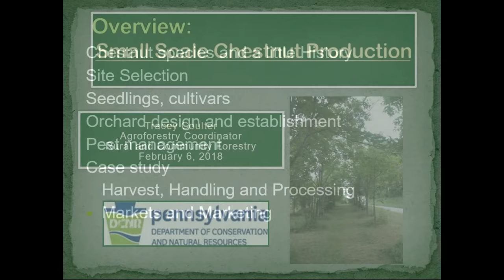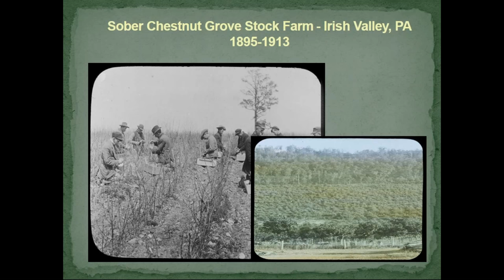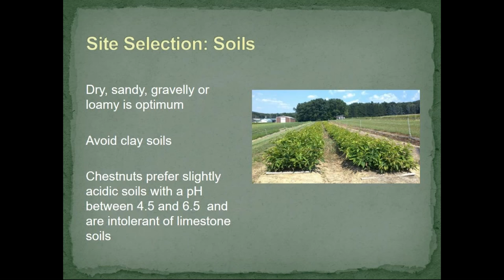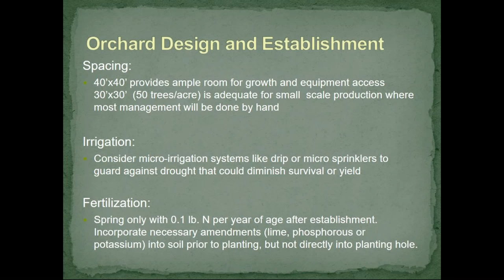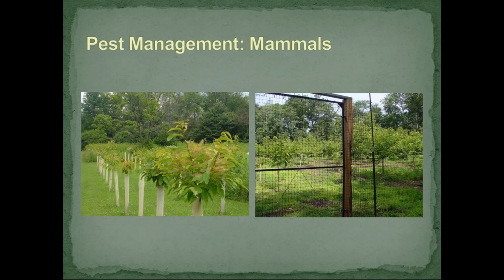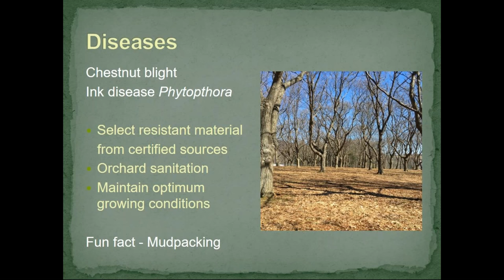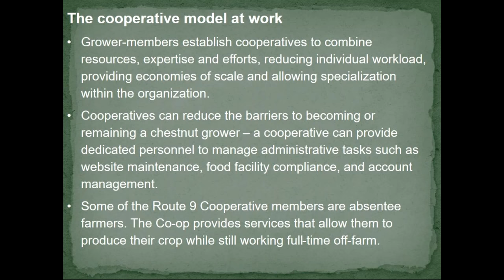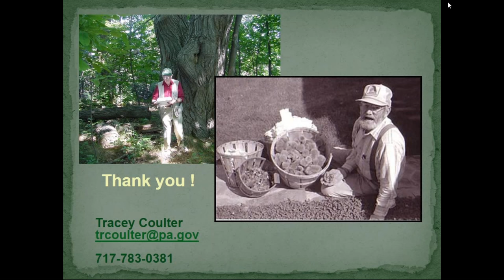Winter 2018 Webinar Series: Small Scale Chestnut Production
Capital RC&D's winter 2018 webinar series focuses on four topics related to producing and marketing non-timber forest products. This video is a recording of the third webinar, Small Scale Chestnut Production with Tracey Coulter, PA-DCNR Forest Program Specialist. Visit capitalrcd.org to learn more about and access additional recordings in this series